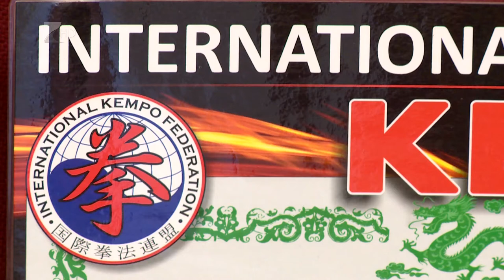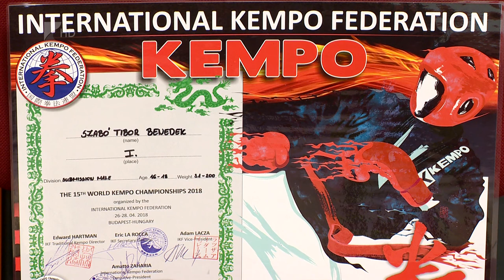31 újfehértói világbajnoki érem - Kölcsey Tv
Hét arany, tizenegy ezüst és tizenhárom bronzérmet szereztek az Újfehértói Kempo HSE versenyzői a budapesti világbajnokságon. Az összetett versenyt Magyarország nyerte, a három arannyal és egy bronzéremmel záró újfehértói Szabó Tibor Benedeket pedig a világbajnokság legjobb versenyzőjének választották meg a szakemberek.